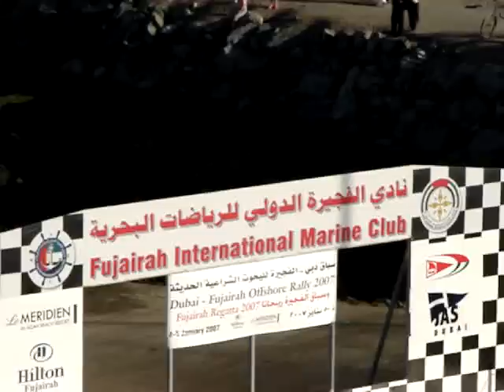UAE Fujairah offshore sailing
Fujairah offshore sailing 5ft Jan 2007